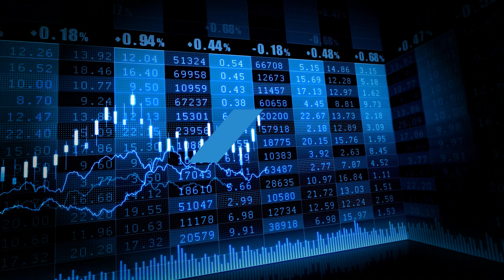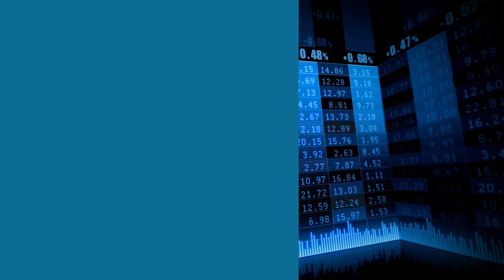California Water Market Report for March 20, 2024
Despite improved weather conditions, the Department of Water Resources and the US Bureau of Reclamation are cautious about increasing water allocations. This suggests that water users may not get the water they expect, highlighting the need for water transfers to meet demands.

Currently, trading involves transferring excess supplies from sellers to buyers, with prices ranging from $60/AF to $150/AF. Relatively low prices reflect sellers' urgency to transfer at-risk supplies. Based on continued low allocations and supply uncertainty, prices are expected to increase by the end of the month.